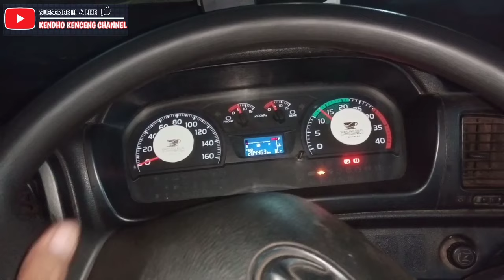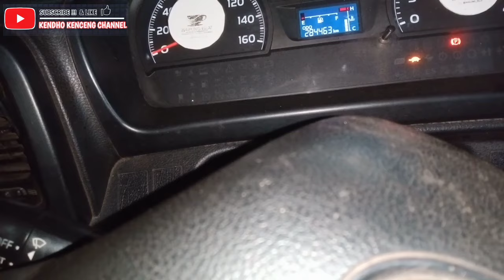Pakai Cara ini dijamin PEDAL KOPLING jadi ENTENG seperti baru lagi (kedala kopling keras)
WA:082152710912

Lihat juga video dibawah ini:

Pakai TRIK ini dijamin Rem lebih PAKEM pengiriman lebih Kontan kendala engine break tidak berfungsi

[Cuma pakai ini saja] Dijamin Mobil jadi BERTENAGA dan irit bahan Bakar

Inilah penyebabnya HIDROLIK DUMP tidak mau NAIK/tidak Berfungsi (transmisi Eaton)